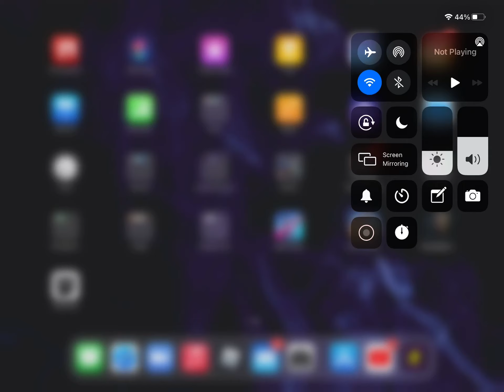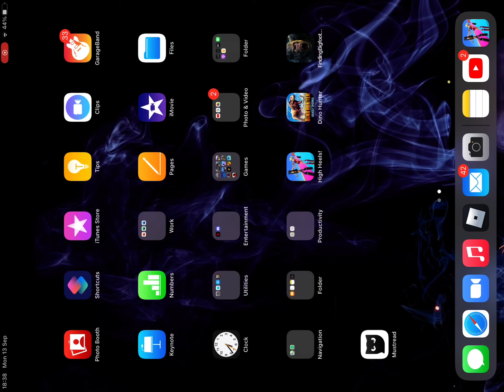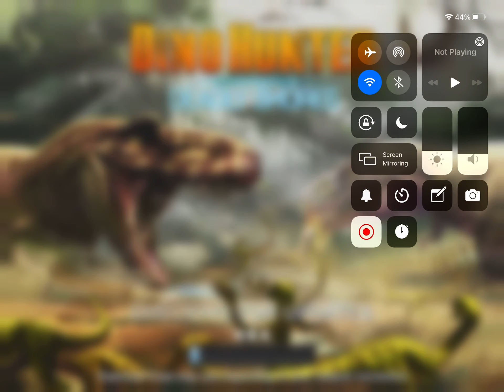High heels and Dino hunter gameplay